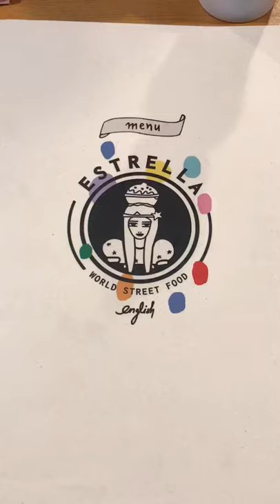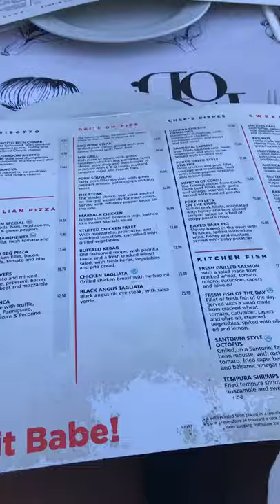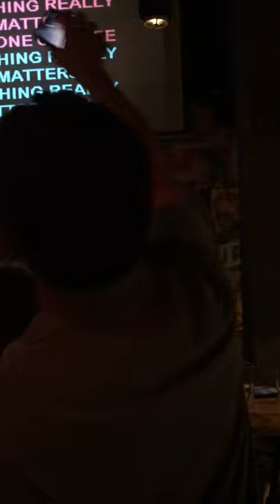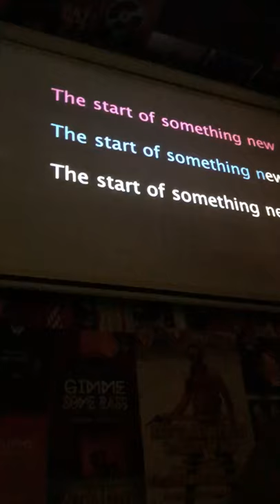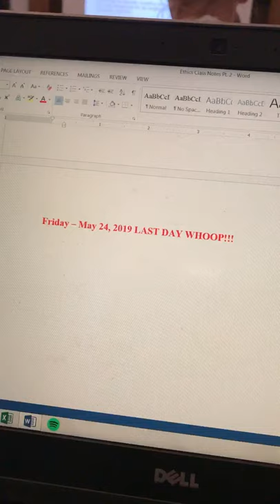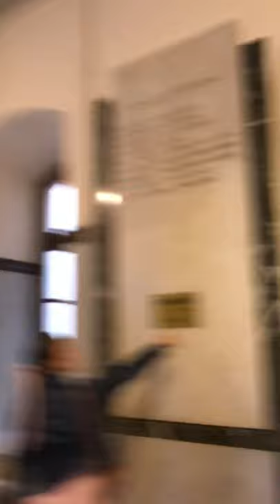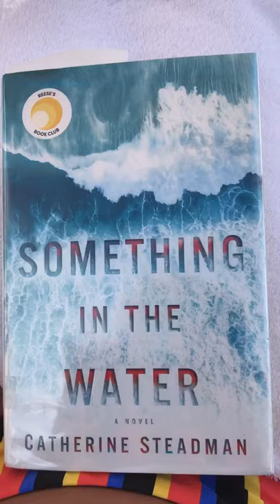Greece Study Abroad ISEN 2019